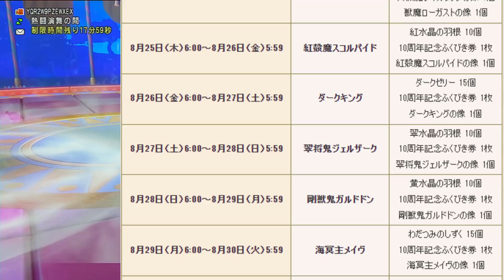ドラクエ10 次回のFEVER情報がっ！これまでの微妙FEVERとは違い豪華景品が炸裂ゥ！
【実写動画】
【整体】鍼でふらちゃんのゲーム実況による身体の不調を改善！すげー長い鍼をスネに...【美容鍼灸サロンcanna】

【吸い玉】史上最悪の結果...ふらちゃんが吸い玉を受けた結果がひどすぎた...【@福岡美容鍼灸サロンCanna-カンナ- 】

【整体】蕁麻疹の原因はストレスか疲れか？ふらちゃんを王子が直々に治療！【@福岡美容鍼灸サロンCanna-カンナ-